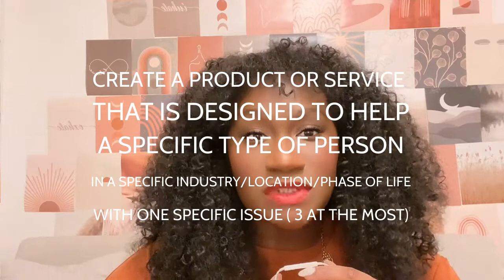Real Secret To $10K Months In Business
Want the real secret to 10K Months?

And I don’t mean barely hitting 10K months and having to struggle, beg and cry to get there.

I mean receiving $10,000 per month at a minimum, running a business that supports you, your family, and your dreams.

It’s actually pretty simple, but you know how we humans love to overcomplicate things.

Here’s the 4-part system that I’ve used to bring every single business I’ve launched to 6 figures.

Sign up for the 2022 version of Sleep Your Way To $100K

If you're struggling to hit your next level of financial success, your first $50K in business or even your first $500K--you may be blocked one of 5 ways. Take this assessment to discover what type of money block you have & receive your 30 day plan to release it

About :

Juliet C. Obodo is a Certified Brain Coach, Master Hypnotherapist & NLP Master Practitioner, and Trainer. After graduating with a B.A. in Psychology she went into tech sales instead of medical school for Psychiatry. After becoming a top sales rep and manager she quit corporate to travel through Europe & Africa. She published 2 best-selling books during her travels and returned home to launch 2 businesses in tech & startup funding. Running a 6-figure business led to severe burnout. During her search for a cure, she re-discovered NLP & Hypnosis.

She began to coach other stressed-out business owners but wanted to make more impactful transformations which led to her certification as a Master Hypnotherapist & NLP Practitioner and studying for her Ph.D. in Psychology.